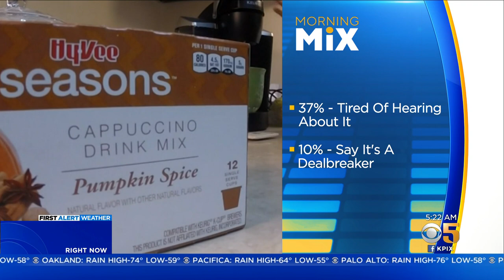Morning Mix: Pumpkin Spice Burnout, John Legend Vegas Show, and Latin Grammy Nominations Announced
Get caught up on this mornings most talked about stories with Jocelyn Moran, Anne Makovec, Justin Andrews, and Jessica Burch. Check out the Morning Mix every weekday on KPIX 5 and streaming on CBS News Bay Area.